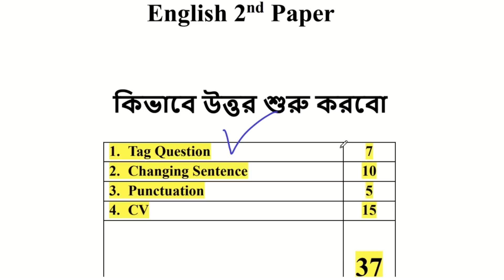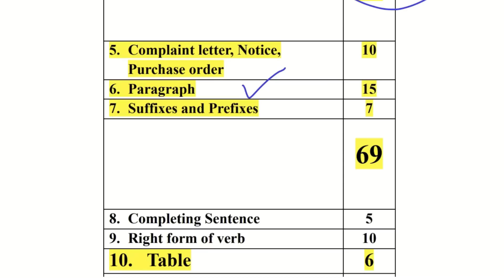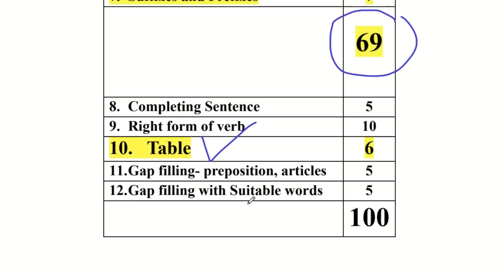🔥এসএসসি ইংরেজি ২য় যদি ৯০+ নম্বর পেতে চাও ! SSC English 2nd Final Suggestion । English Second Paper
👉এসএসসি ইতিহাস সাজেশন
👉এসএসসি বাংলাদেশ ও বিশ্বপরিচয় সাজেশন
👉SSC English 1st Paper  সাজেশন 2023
👉SSC English 1st Paper Paragraph সাজেশন 2023
👉SSC English 1st Paper CV  সাজেশন 2023
👉SSC English 1st Paper Email সাজেশন 2023
👉SSC English 1st Paper Story সাজেশন 2023
👉এসএসসি ইসলাম ও নৈতিক শিক্ষা সাজেশন ২০২৩
👉এসএসসি ভূগোল ও পরিবেশ সাজেশন ২০২৩
👉এসএসসি আইসিটি বহুনির্বাচনি  ২০২৩
ssc english question 2023
এসএসসি ইংরেজি দ্বিতীয় grammar সাজেশন ২০২৩
এসএসসি grammar সাজেশন ২০২৩
এসএসসি ২০২৩ grammar সাজেশন
এসএসসি ইংরেজি শর্ট সিলেবাস ২০২৩
English second paper grammar short syllabus 2023